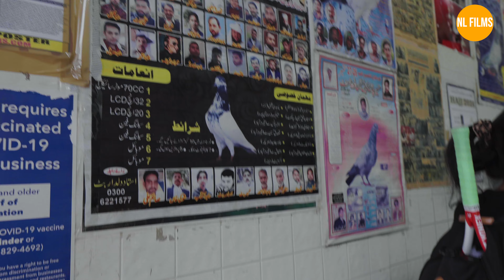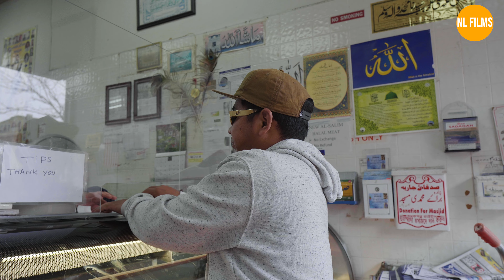Buying a House in a Rich Neighborhood. Tibetan Vlog